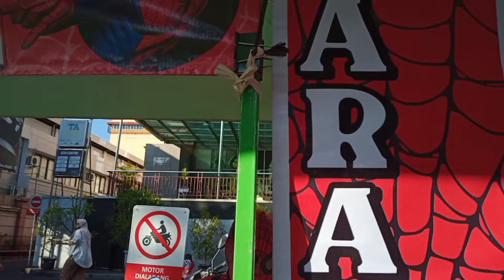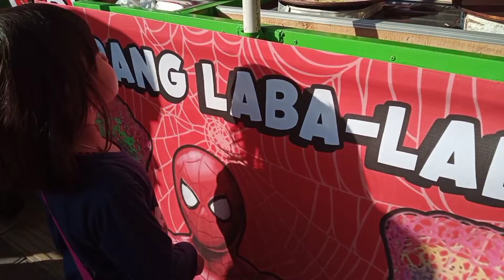JAJANAN LABA-LABA YANG JUALAN SPIDERMAN // IDE KREATIF JUALAN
Assalamu'alaikum..
Ini saya mau sharing cara bikin jajanan seperti Laba-laba, rasanya lumayan enak dan topingnya juga macem-macem, kita tinggal pilih saja untuk toping yang kita suka..
Wassalamu'alaikum..